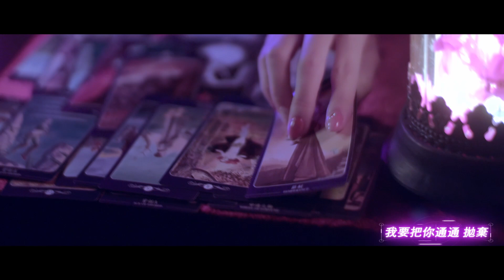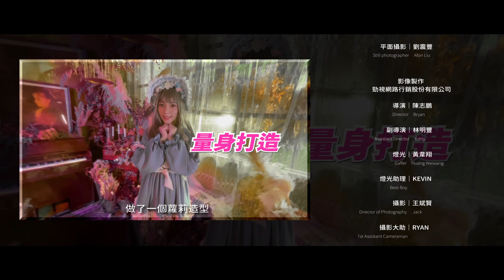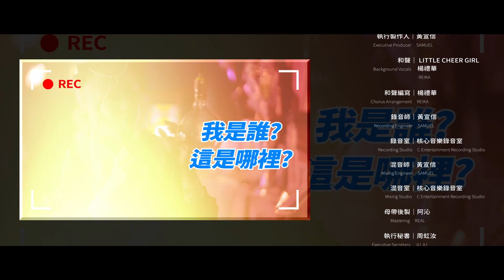【17LIVE】L.C.G.勵齊女孩-《愛。覺醒》正式MV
超人氣甜心女團 L.C.G.勵齊女孩
從千人中徵選海選最具話題2021 超級女團！
參與LIVER｜縈縈✨Claire、鄞芽兒😸みやび、思羽☀️Jessie、是你的依依呀🎀

來自不同的生長背景，各懷著獨特的風格特質，L.C.G.勵齊女孩閃閃發光的起點，從此開啟！

《愛。覺醒》表現出了四位團員能唱能跳的實力，傳達出新時代少女正能量。 以女性角度的一段感情結束為主題，唱出從心痛到體悟的一連串心境，表現了從 失戀、失落的糾結情緒，到肯定自我魅力、決心好好愛自己的「愛。覺醒」。

《愛。覺醒》
作詞：FIR阿沁、楊禮華、蘇育霆
作曲：FIR阿沁
編曲：阿沁 REAL、High Up

你還穿著我 買的外衣
你還拿著我 送的手機
你的秘密 戀愛遊戲
我為你 心死去

曾經在一起 也有甜蜜
更多是為你 流淚委屈
香水空氣 燭光餐廳
我看穿 你把戲

選擇更帥的 膩在一起
變得 更加的幸福 再更美麗
耶 甩開像傻瓜 舊戀情
我要 把你通通 拋棄

耶 絕不可惜
舊的不去 新的怎麼 降臨
Baby 你有多卑鄙

我決心 要努力 蛻變 美好的自己
明天起 不哭泣 呼吸 甜蜜的空氣
不再迷戀電影劇情 脫開愛情謊言外衣
現在我 學會拋棄

我決心 冒險去 找尋 未來的戀情
愛歸零 別懷疑 馬上 就把你忘記
告別虛情假意遊戲 綻放自我獨特魅力
現在起 女神覺醒

我看穿 你把戲

耶 絕不可惜
Baby 你有多卑鄙

現在我 學會拋棄

現在起 女神覺醒

I will be the one
I show you the one
全新的光彩

現在我 學會拋棄

現在起 女神覺醒

17LIVE
 Ichi Nana Inc. Taiwan Branch
英屬維京群島商藝啟股份有限公司臺灣分公司

Presented 出品人｜練建麟 Alex Lien
Director system 總監製｜練建麟 Alex Lien
Executive Producer 監製｜吳權浩Simon Wu
Production Supervisor統籌｜許維青Vicki Hsu
Vice President of Media and Public Relations｜媒體公關副總  凃佩君  Christine Tu
Business Development Director 業務發展總監｜蔡志朋Ambrose
Business Development Assistant Manager發展助理經理｜蔡雅琪Ziya
Artist Director｜經紀總監：黃懷萱 Lena Huang
Artist Broker｜經紀顧問：陳彥伃 Cora Chen  宋奕橙Huan Sung
盧棋Luke Lu
Graphic photographer 平面攝影｜劉震豐Afon Liu
Makeup Artist化妝師｜Joan彩妝造型藝想世界. 邱瓊慧Joan 涂宴埼QiQi      崔麗Traly 洪佳淇Vicky
Costume Designer服裝設計｜蔡欣純Mia Cai

Original Brand 品牌公司｜RAINBOW STKT（首爾）
Publishing 出品公司｜Future Idol RECORDS (韓國）
Production 製作公司｜核心音樂 C Entertainment
OP：核心音樂股份有限公司 Center Music Co., Ltd.
總製作｜RAINBOW & STKT  金泰汎（김태범）
總企劃｜RAINBOW & STKT  尹香兰（윤향란）
舞蹈統籌｜韓國舞蹈專家 李源宇（이원우）
音樂總監｜勵齊女孩亞洲音樂總監 阿沁（REAL）
教育總監｜勵齊女孩亞洲總教練 全道英（권도영）
教育總監｜勵齊女孩台灣總教練 方杰（WIND）

Producer製作人｜金泰汎 김태범 / 阿沁 REAL
Vocal Producer配唱製作人｜黃宣信 Samuel
Executive Producer 執行製作人｜黃宣信 Samuel
Background Vocals 和聲｜Little Cheer Girl / 楊禮華 REIKA
Chorus Arrangement和聲編寫｜楊禮華 REIKA
Recording Engineer錄音師｜黃宣信 Samuel
Recording Studio錄音室｜核心音樂錄音室 C Entertainment Recording Studio
Mixing Engineer混音師｜黃宣信 Samuel
Mixing Studio混音室｜核心音樂錄音室 C Entertainment Recording Studio
Mastering 母帶後製｜阿沁 REAL
Executive Secretary執行秘書｜周虹汝JU JU
Administration Director行政總監｜陳思蕙SANDY

勵齊女孩舞蹈魅力培訓總監｜方杰 WIND
藝人歌唱指導｜王麒皓 SEVEN
藝人培訓顧問｜方杰 WIND
藝人培訓機構｜UTS MUSIC ACADEMY
舞蹈製作
舞蹈編排｜方杰 WIND
Photographer攝影師｜王創緯Way Wang Photographer